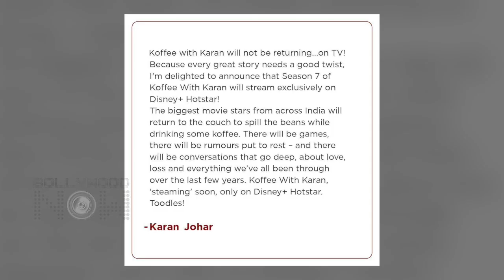KOFFEE WITH KARAN Goes Off Air | Kangana, Hrithik Would Have Been The Guest | Funny Public Reactions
Karan Johar shocked each and everyone with an announcement that his show Koffee with Karan went off air. Soon after his post, Bollywood now asked some questions to Aam Janata regarding the show. Check out their reactions.

Reporter: Faizan Syed
Editor: Ajay Mishra
Cameraman : Vinay Pandey